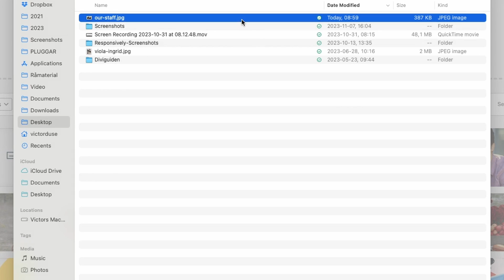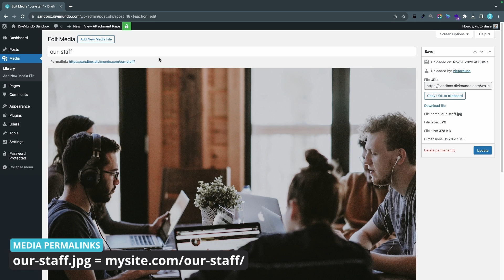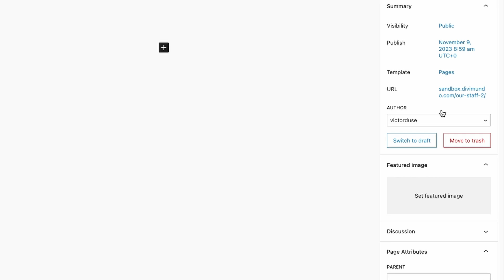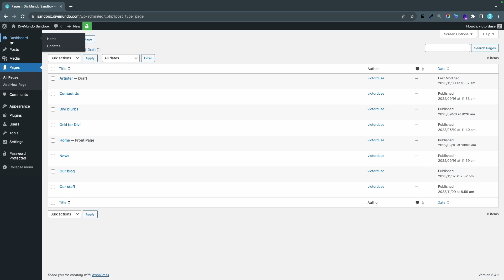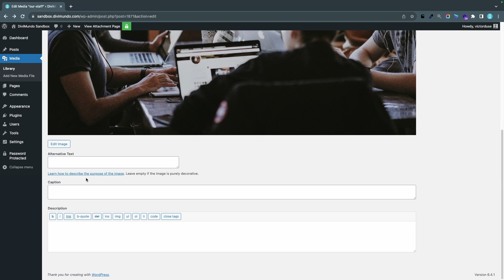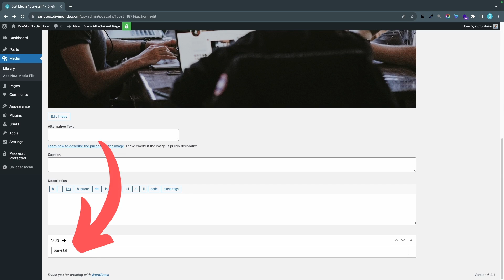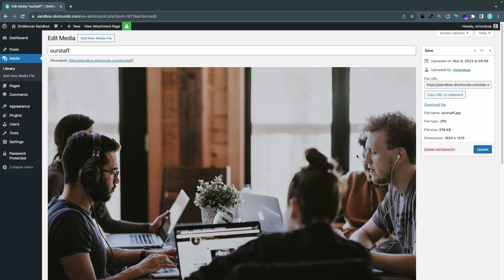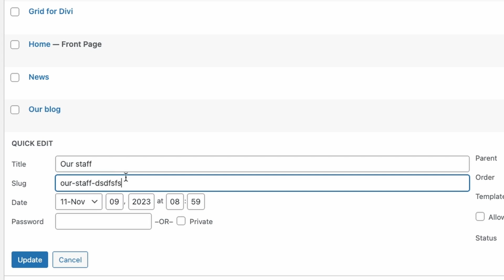How To Change Image Permalinks In WordPress | HIDDEN FEATURE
Changing an image permalink (also known as image slug or image URL) in WordPress is easy – if you know where to look! In this tutorial, we'll explore the hidden feature in the WordPress Media Library that lets you change image permalinks (as well as video permalinks, pdf permalinks and other types of slugs in the WordPress Media Library).

Why bother to change the image permalink? The most common use case is to reclaim a URL for a page or post that now has the  unwanted "hyphen two" ("-2") or a higher number in the URL.

SHORTCUTS:
00:00 - Intro: How to change image permalinks in WordPress
00:29 - How image permalinks are generated in WordPress
01:56 - Image permalinks can be the reason why "-2" is added to a page URL
03:00 - THE SOLUTION: Changing an image permalink in WordPress
04:39 - Alternative method if you can't change the image slug
05:44 - Removing "-2" (or any number) in a WordPress page or post URL

⚡ DiviMundo.com is dedicated to spread knowledge about WordPress and the Divi theme. The vision is that everyone should be able to design beautiful websites without exhausting coding issues.